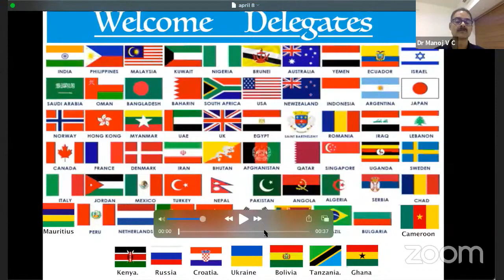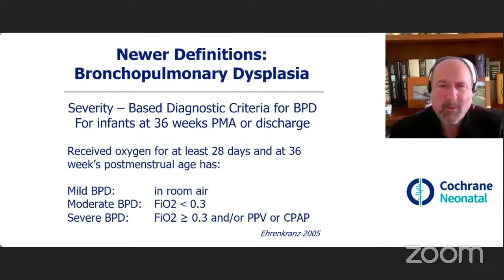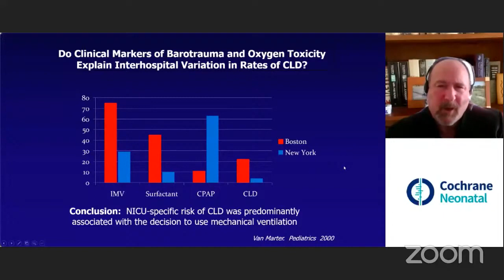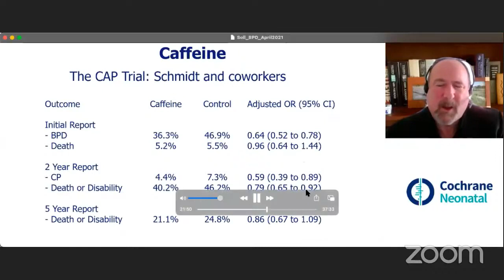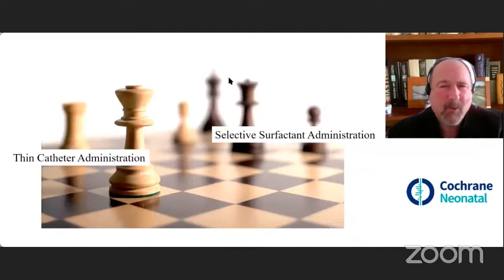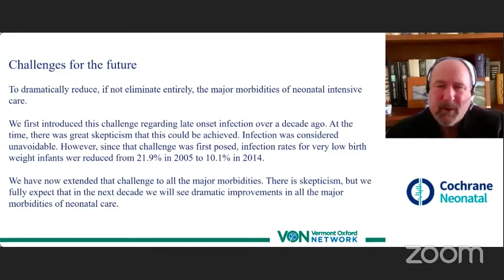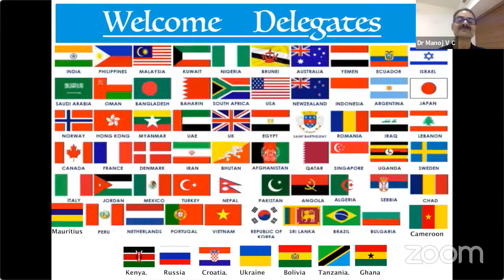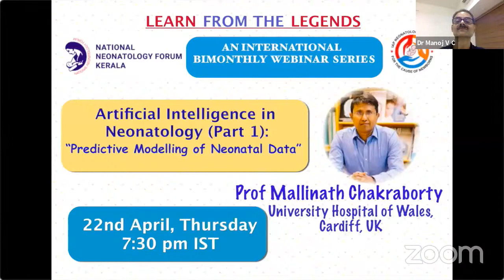Prevention and Treatment of BPD by Prof Roger F Soll, Vermont Oxford Network, USA